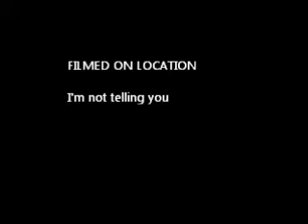trampoline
i did this with my sister, im not telling you her name, but you call her chromette, yah, and you already know the lyrics, so im not putting them again